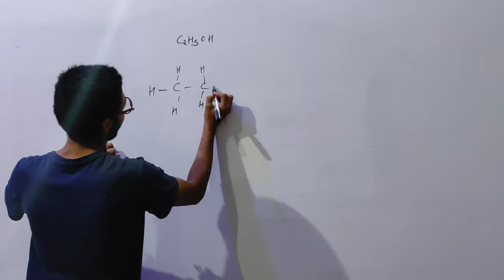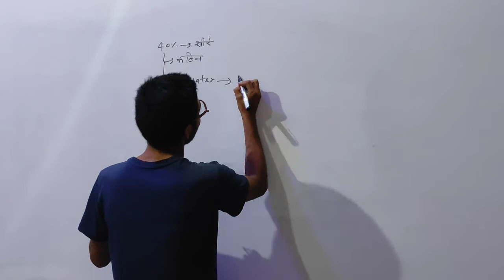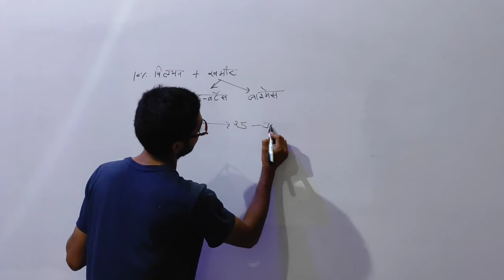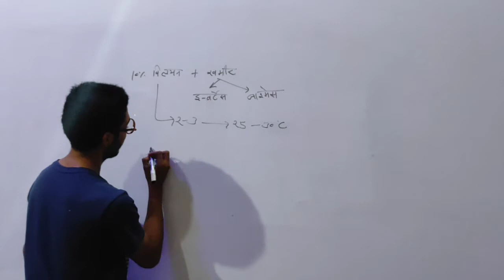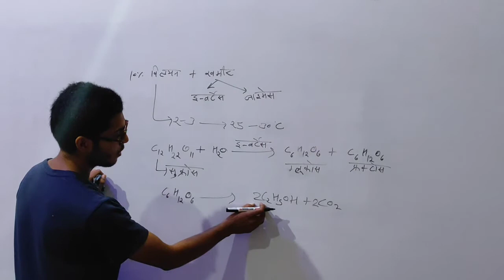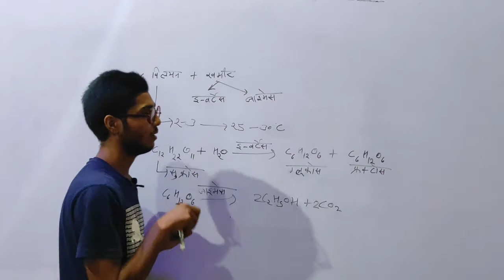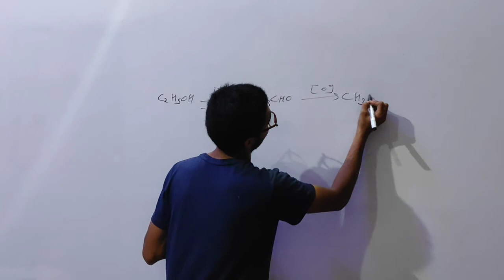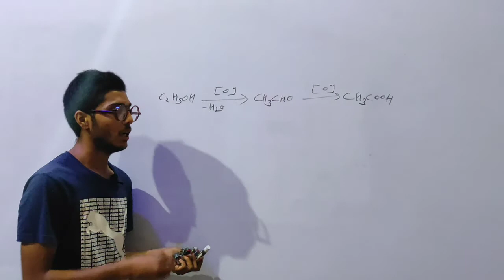Ethyl alcohol banane ki vidhi tatha preyog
This video is made for chemistry student.